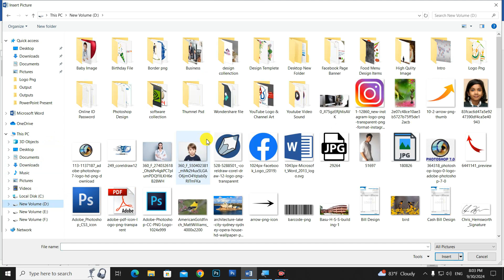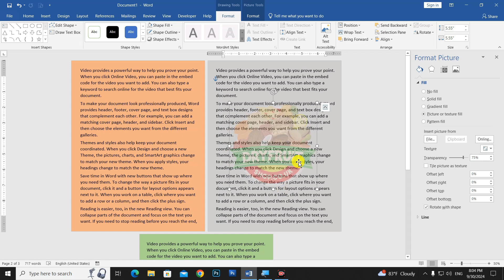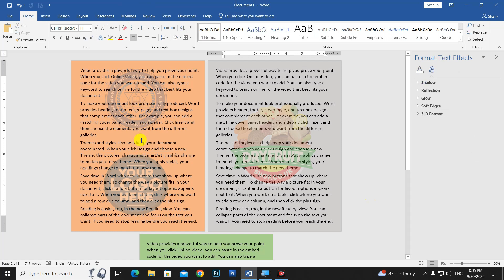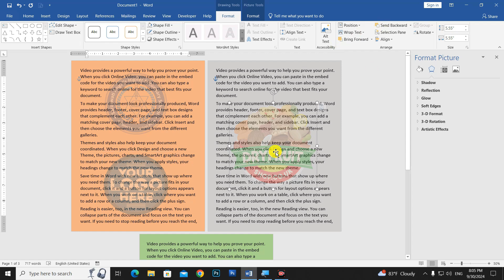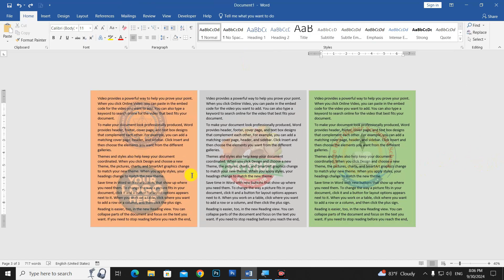How to Create Custom Watermark in MS Word || How to Insert 2 Watermark in 1 Page